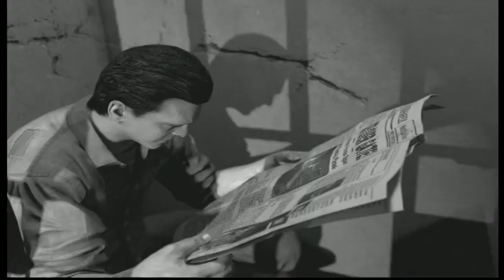Adventures At Alcatraz! With Gerrit, Adam, & Jimmy [Mob Of The Dead #4] (Black Ops 2 Zombies)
Check Out Jimmy's YouTube Channel: _Rift